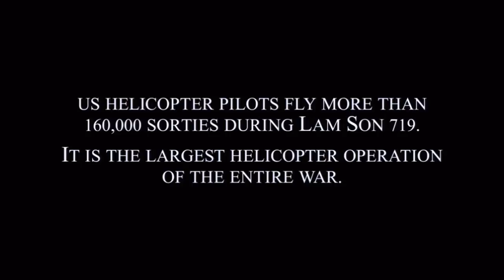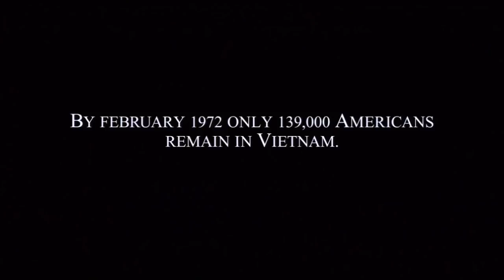Vietnam in HD - Lam Son 719 (part 3)